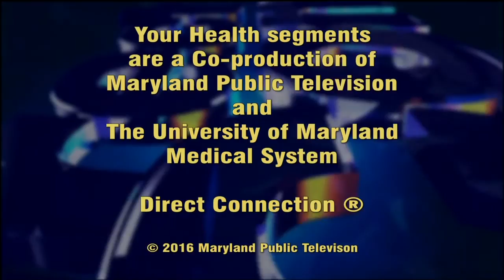The Zika Virus: How You Get It, What It Does and How to Treat It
This Your Health segment discusses how the Zika virus is transmitted, what it does and how it may be treated and prevented. Our expert is Matthew Laurens, MD, Associate Professor at the Univ. of Maryland School of Medicine's Institute for Global Health.